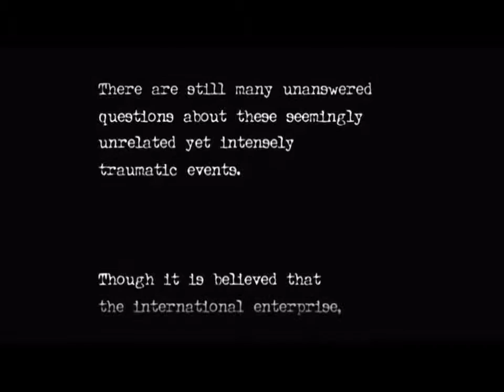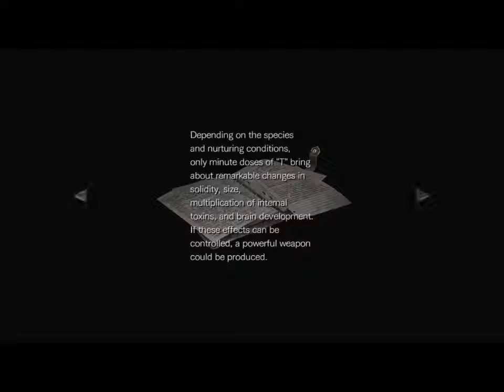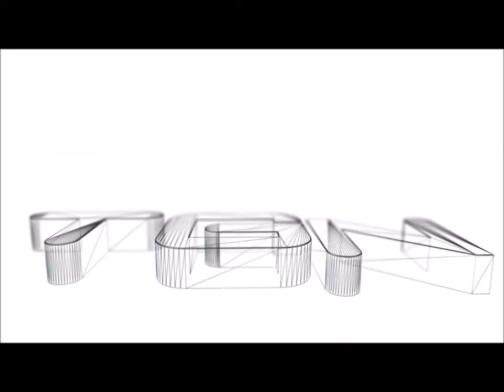Let's Play Resident Evil 0 Remaster Part 1 [HD] 720P